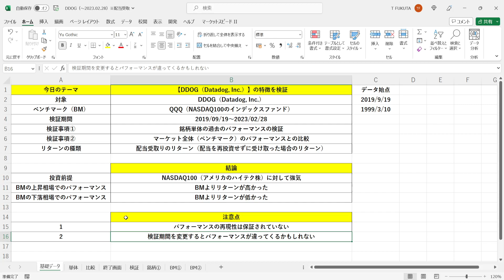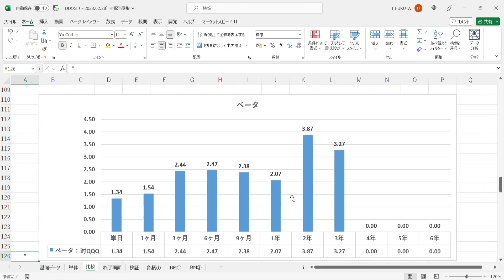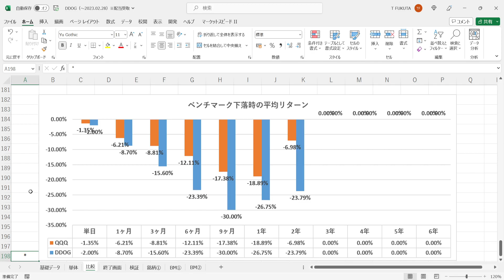『DDOG（データドッグ）』の特徴を現役のトレーダーが徹底検証します。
★サンプルサイズ：XXXX年X月X日～YYYY年Y月Y日の期間におけるN営業日間のリターンの個数

★上昇確率：N営業日間で上昇した確率（＝上昇数÷サンプル数）
★下落確率：N営業日間で下落した確率（＝下落数÷サンプル数）

★平均リターン：N営業日間のリターンの平均値（＝上昇/回×上昇確率+下落/回×下落確率）

★最大リターン：XXXX年X月X日～YYYY年Y月Y日の期間におけるN営業日間の最大上昇率（＝最も運が良かった人のN営業日間のリターン）
★最小リターン：XXXX年X月X日～YYYY年Y月Y日の期間におけるN営業日間の最大下落率（＝最も運が悪かった人のN営業日間のリターン）

★相関係数：銘柄とベンチマークのN営業日間の値動きの連動性を示す指標（「-1.0～+1.0」で表記）
→「+1.0」に近づけば近づくほど「ベンチマークがN営業日間で上昇（下落）した時、銘柄もN営業日間で上昇（下落）する確率が高い」ということになる
→「-1.0」に近づけば近づくほど「ベンチマークがN営業日間で上昇（下落）した時、銘柄はN営業日間で下落（上昇）する確率が高い」ということになる
→「±0」に近づけば近づくほど「ベンチマークと銘柄のN営業日間の値動きはバラバラ」ということになる

★リスク倍率：「ベンチマークと比較してどれほど大きなリスクを取っていたのか？」を示す指標（＝銘柄の標準偏差÷ベンチマークの標準偏差）
★ベータ：ベンチマークのN営業日間の値動きに対する、銘柄のN営業日間の値動きの感応度（＝相関係数×リスク倍率）

★ベータによるリターン：N営業日間の銘柄の平均リターンにおいて、マーケット全体（ベンチマーク）が上昇したことによって得られた分のリターン（＝ベンチマークの平均リターン×ベータ）
★アルファによるリターン：N営業日間の銘柄の平均リターンにおいて、マーケット全体（ベンチマーク）の値動きとは関係なく、銘柄の実力によって得られた分のリターン（＝銘柄の平均リターン-ベータによるリターン）

★構成比率（アルファ）：N営業日間の銘柄の平均リターンにおける、アルファによるリターンの割合（＝アルファによるリターン÷銘柄の平均リターン）

★マーケット全体（ベンチマーク）上昇時の平均リターン：マーケット全体（ベンチマーク）がN営業日間で上昇した時の銘柄のN営業日間のリターンの平均値

★マーケット全体（ベンチマーク）下落時の平均リターン：マーケット全体（ベンチマーク）がN営業日間で下落した時の銘柄のN営業日間のリターンの平均値